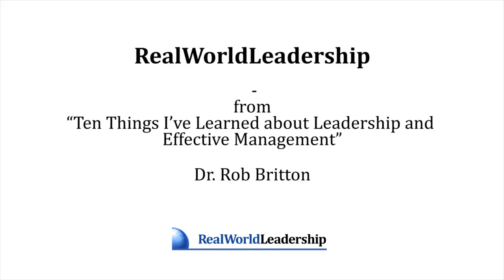Excerpt from Ten Things I've Learned about Leadership and Effective Management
Rob Britton introduces one of the ten things, the importance of character and strong values.